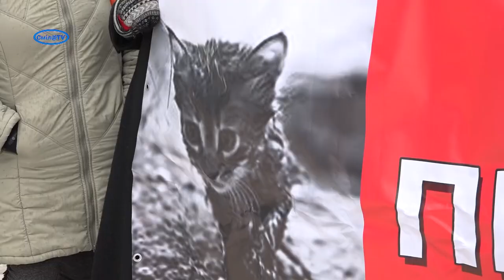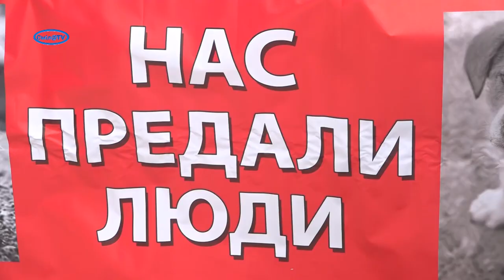У Смілі планують створити пункт перетримки безпритульних тварин